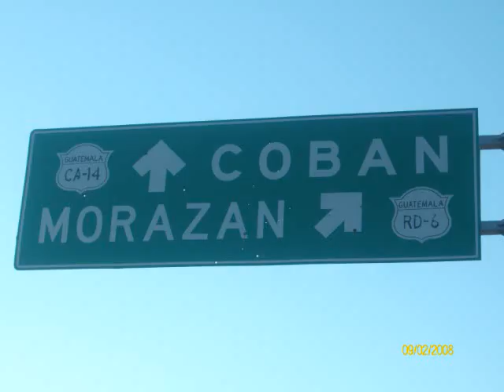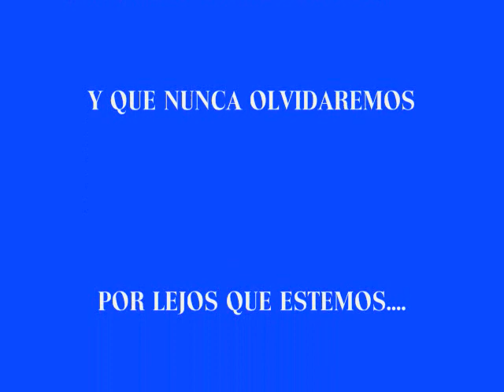MORAZAN MI PUEBLO NATAL